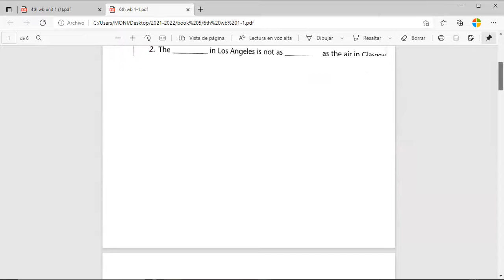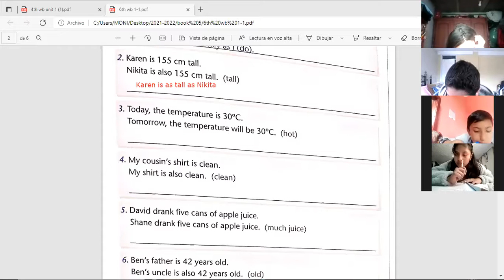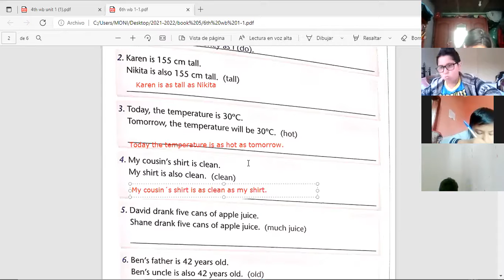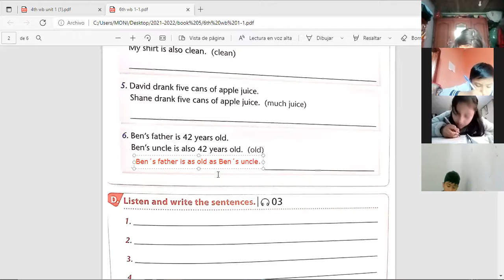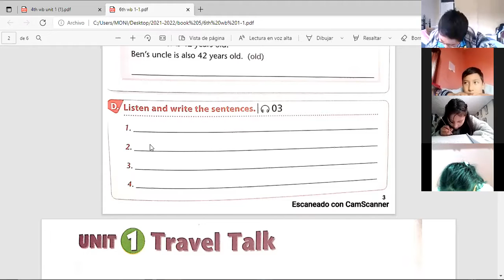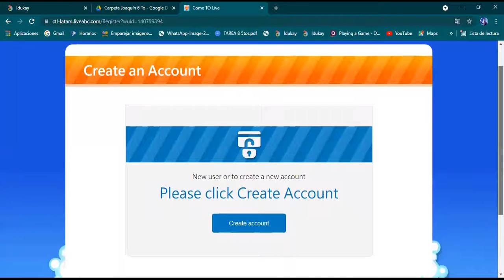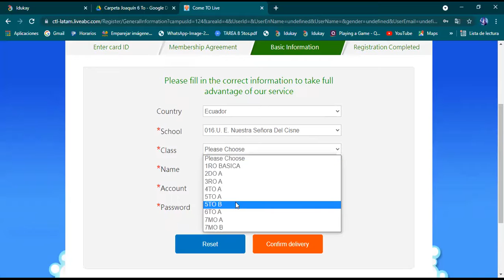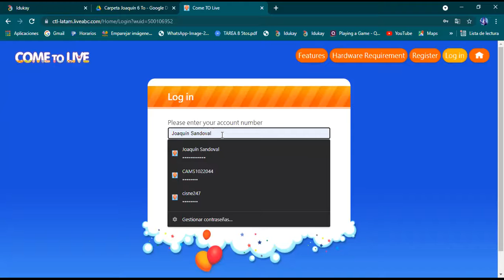6EGB A INGLÉS MONICA 24SEP2021